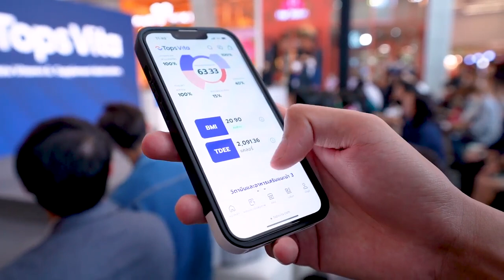ทำความรู้จัก Tops Vita ร้านขายวิตามิน ขายอาหารเสริม ของแท้